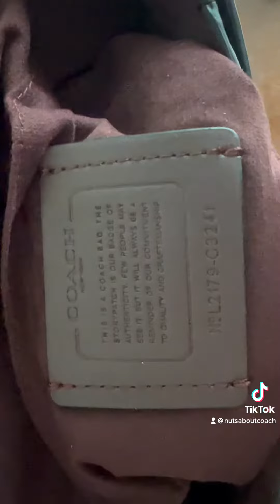Coach Georgie Saddle Bag in Black Leather